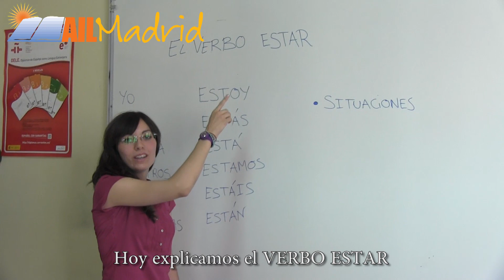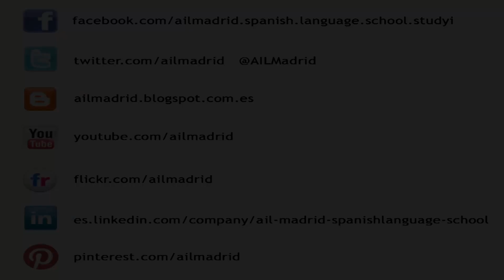Aprende Español Online Gratis - Nivel: A1 Lección 2 - verbo estar A1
Descubre más material educativo Puedes encontrar la transcripción debajo

TRANSCRIPCIÓN:
¡Hola!, soy la profesora Eva, de AIL Madrid. Hoy explicamos el verbo "estar". El verbo estar es un verbo irregular. El presente del verbo "estar" es el siguiente: Los pronombres son: yo, tú, ella/ella, nosotros vosotros, ellos/as. Las formas verbales son: estoy, estás, está, estamos, estáis, están. Utilizamos el verbo estar para expresar situaciones: Yo estoy de pie. El libro está encima de la mesa.

Sigue las clases de Español Online de AIL Madrid - Spanish School Madrid. Escuela de Español acreditada por el Instituto Cervantes con profesores nativos y altamente cualificados.